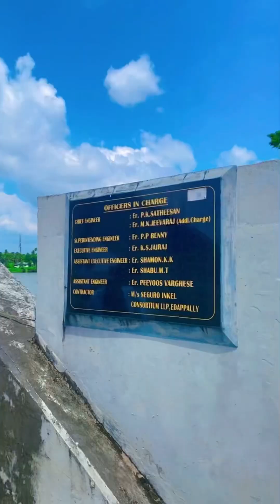Agane Aluva templeum bridgeum kandu🫰😍😍